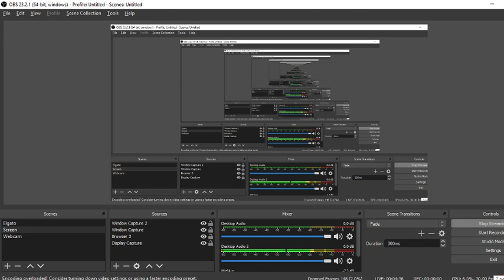Little Witch Academia: Stream of Lag =( 2/3